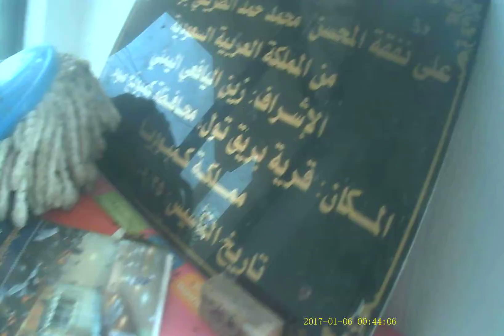Kamboçya ya yolculuk motorsiklet ve cami keşifleri